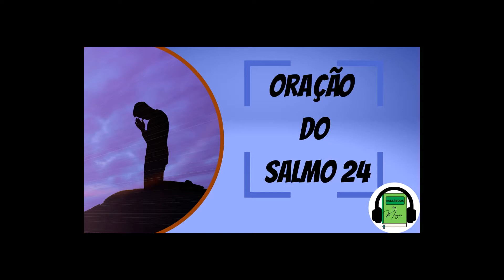SALMO 24 | BÍBLIA | VERSICULO | DEVOCIONAL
Envie este devocional para os seus amigos.

Oração da manhã Salmo 24.

É preciso purificar nossas mãos e purificar o coração para chegar à presença de Deus.

Quer carregar vários livros em um lugar só? Adquira um kindle no link abaixo!

O microfone que eu uso:

LISTA DE COMPRAS
Box Arsène Lupin 7 Livros + Marcador De Páginas
A Desumanização da Arte & Outros Escritos
A Crise da Cultura e a Ordem do Amor - Ensaios Filosóficos
Box Exclusivo George Orwell
Butcher Boy: Infância Sangrenta
Contos de Fadas - Condessa de Ségur
O caderno azul de Jenny
A queda de Artur
Mini Tripe Retrátil Celular Profissional
Relógio Inteligente SmartWatch
Estabilizador De Celular
Cadeira de Escritório Presidente
Andoer LivePods LP1 True Wireless

Olá! Eu sou a Gabriela Morgan!
O objetivo principal do meu canal é divulgar audiobooks gratuitos. No meu canal do Youtube você encontrará audiobooks de filosofia, cristão, antropológico entre outros. Os livro audios são gravados por mim e sempre aceito sugestões. No meu canal também existem conteúdos sobre como leitura dinâmica. Seja bem-vindos (as) ao meu canal :)